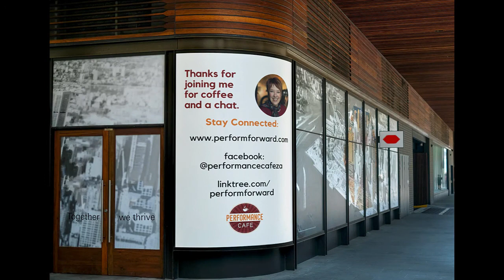Episode 61: Part 2: Performance = Leadership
Want to know more about how leadership shapes performance? Ever wondered about the impact of Legacy leadership?

Join me and Wolf Vosse, the Boardroom Coach, for the second part of our Coffee Companions session at the Performance Café Friday, February 12th at 11h00 SAST, as he shares some of the insights that have brought success to his clients over the years.

In this two part series we will look at the impact of a leader on team performance, on the nature of legacy leadership and how to use accountability and expectations to setup successful participative leadership.